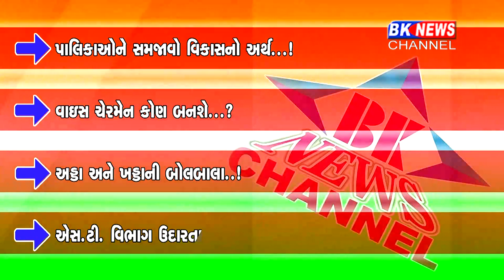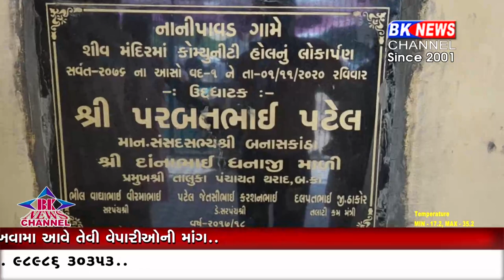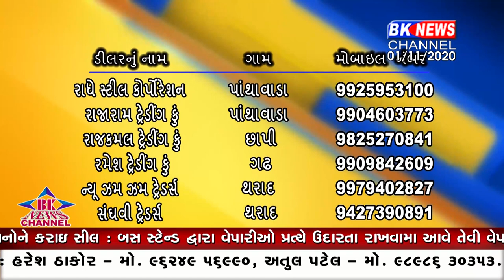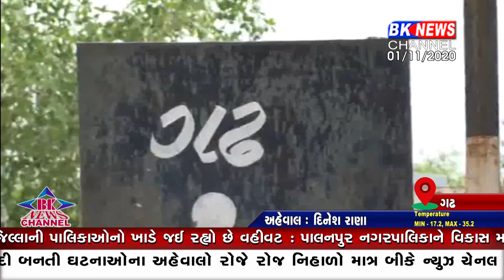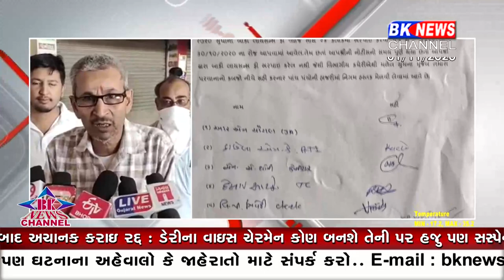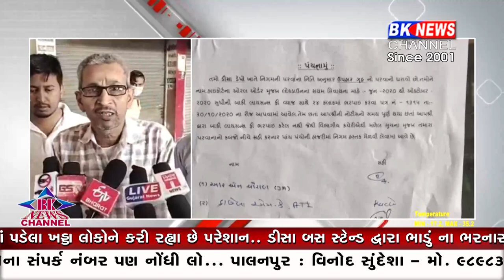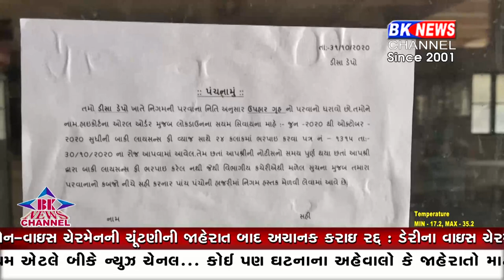01 11 2020